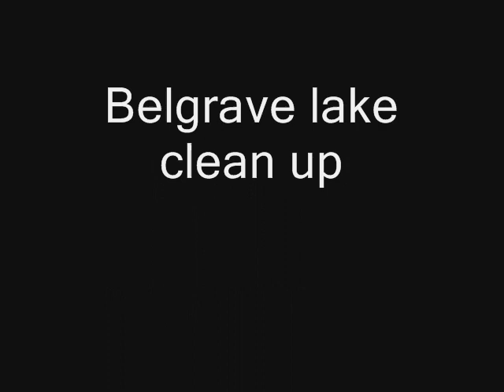Belgrave Lakes clean-up and litter pick - stills gallery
More than 30 people joined in a litter pick and clean-up at Belgrave Lakes in Tamworth.
The event saw members of the community working with Tamworth Borough Council staff, the Fire Service and Community Payback teams to improve the environment in and around the lake.